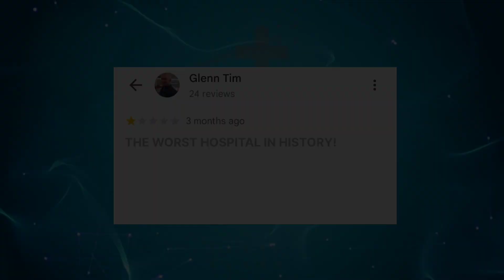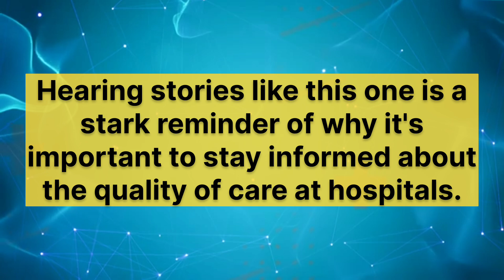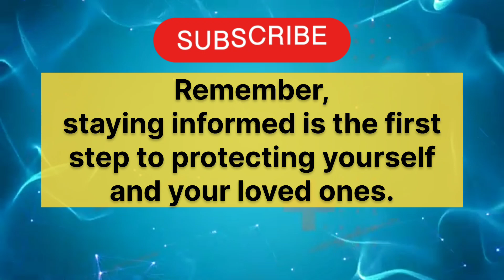Think TWICE😱 Before Going to Medical City Fort Worth Hospital – My Shocking Story! TX United States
Imagine waking up from surgery only to find out that your worst fears about medical care have come true. This video shares one patient’s harrowing story from Medical City Fort Worth, where a 12-hour surgery left them with lasting damage and emotional scars. From being pumped full of fluids to dealing with unresponsive anesthesia staff, this is a story of medical negligence and poor communication at its peak. Watch as we unravel what happened and why this patient warns: 'DO NOT get surgery done here!'

If you or someone you know has faced a similar situation, share your story in the comments. Your voice matters in raising awareness and pushing for better patient care.

"This video presents publicly available reviews from Google Maps regarding the hospitals mentioned. Our channel has not added or altered any reviews beyond minor edits for grammar and punctuation, without changing the original meaning. We do not express any opinions, positive or negative, about the hospitals featured in this video. The content shown reflects the opinions of individuals who have posted their reviews on Google Maps. For accurate information or medical advice, please consult directly with the respective hospitals. Our channel is not responsible for the authenticity or accuracy of the reviews."